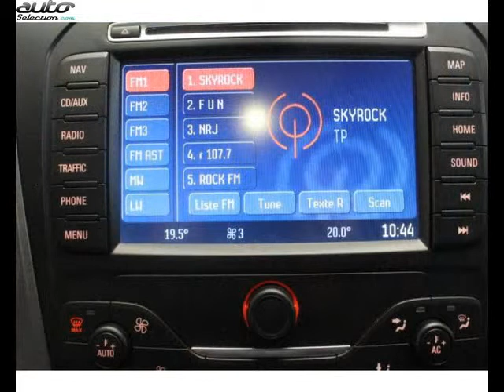Ford mondeo occasion visible à Tarbes présentée par Nissan tarbes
Cette Ford mondeo occasion disponible à Tarbes dans le 65 est mise en vente par Nissan tarbes - 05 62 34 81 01 - tous les détails sont